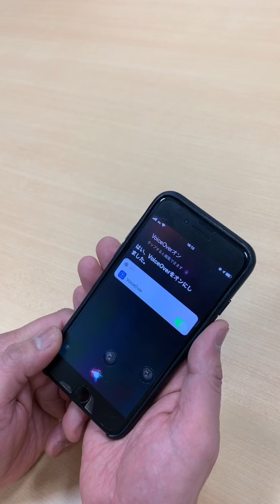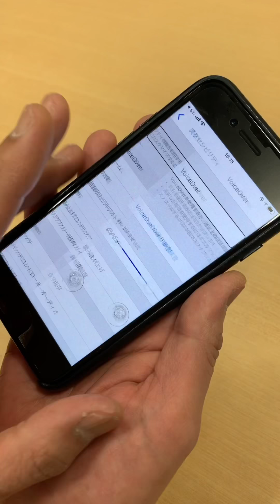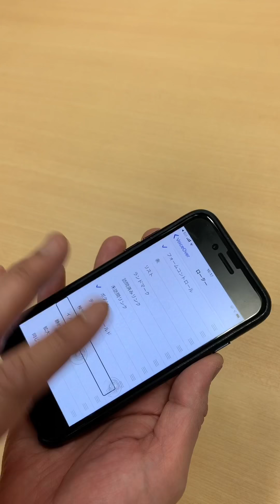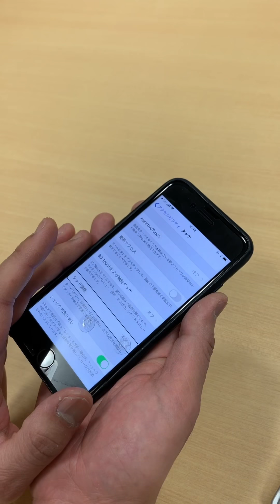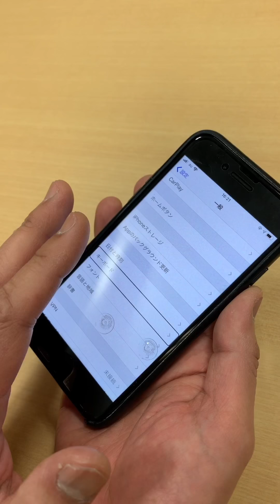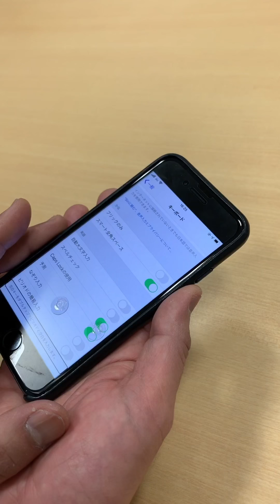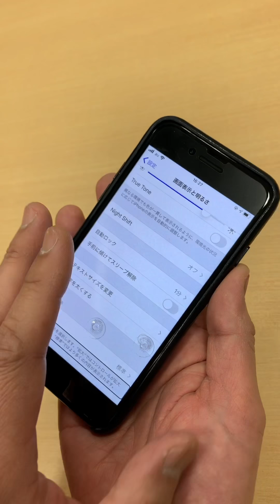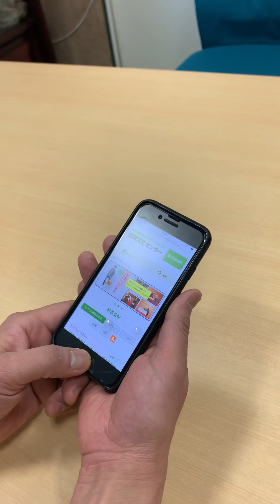第１回 iPhoneの基本設定